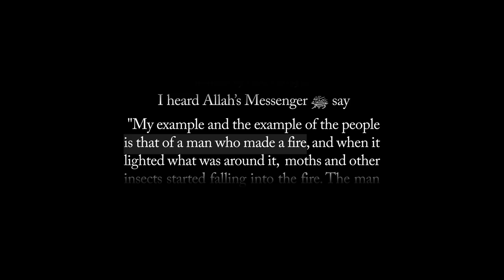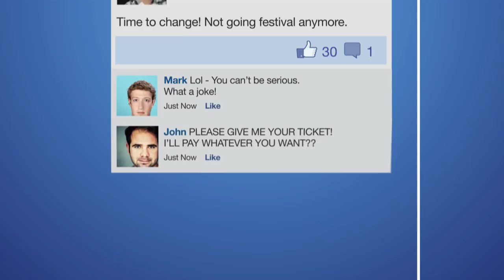WHY I LEFT MUSIC | SHORT FILM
One of the biggest issues facing Muslim youth today is the obsession with music, parties and dance clubs. This lifestyle undoubtedly distracts us from our purpose in life and keeps us away from the truth. This is the story of Aiman and Nour who turned around their lives completely and are now active practicing Muslims.

Time lapse Credit: Erin Collet
Vocal Background: Omar Esa